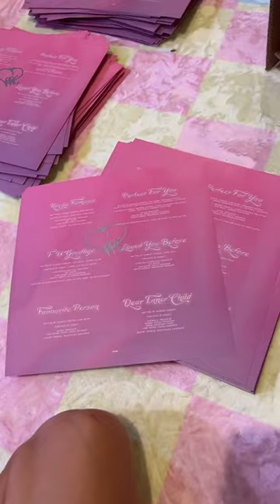did i mention we restocked the heart shaped vinyl? 🌝